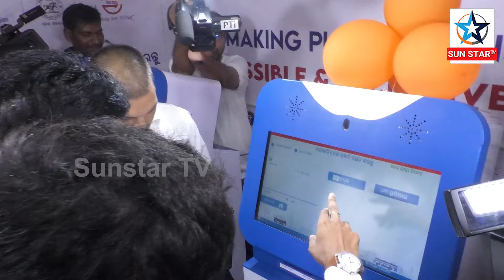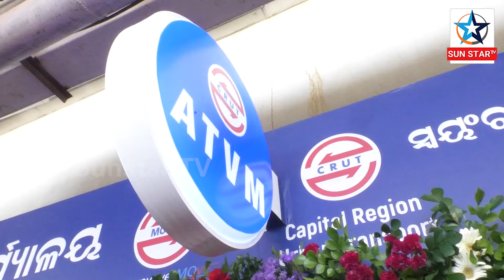Urban Development Minister Krushnachandra Mohapatra Inaugurated New E-Bus & ATVM For Ticket Booking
ନୂତନ ଇ-ବସ୍ ଓ ଏଟିଏମ ମେସିନ ସାହାଯ୍ୟରେ ଟିକେଟ ବୁକିଂ ପାଇଁ ଏଟିଭିଏମ ମେସିନର ଶୁଭାରମ୍ଭ କଲେ ନଗର ଉନ୍ନୟନ ମନ୍ତ୍ରୀ କୃଷ୍ଣଚନ୍ଦ୍ର ମହାପାତ୍ର